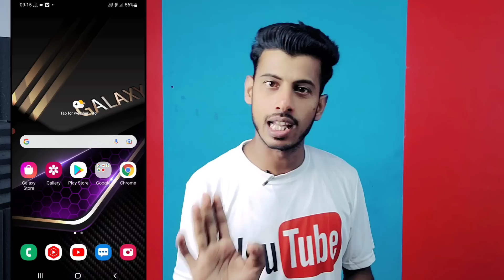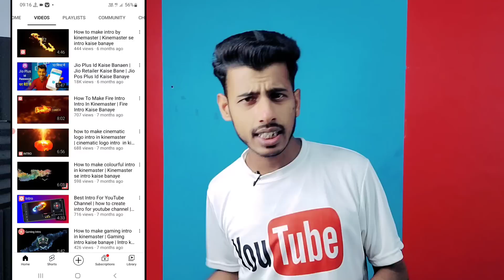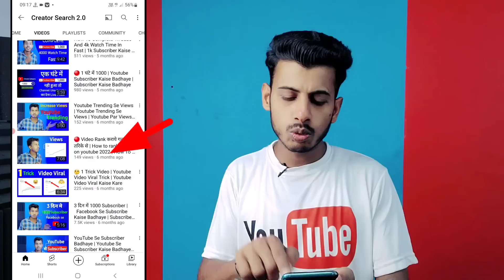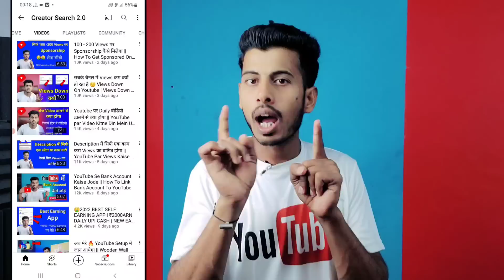10 -15 Views आ रहा है 👹 Views Kaise Badhaye Youtube Par | Views Nhi Aa Raha Hei To Kya Karen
10 -15 Views आ रहा है 👹 Views Kaise Badhaye Youtube Par | Views Nhi Aa Raha Hei To Kya Karen

Madhupur { Jharkhand }